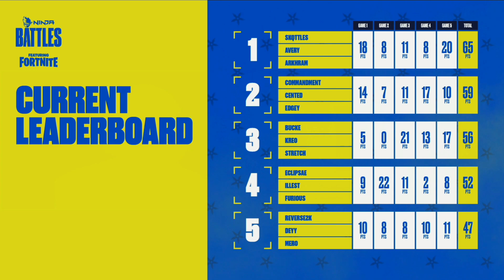Ninja Battles Week 4 Winner Skqttles With Avery & 100t Arkhram!